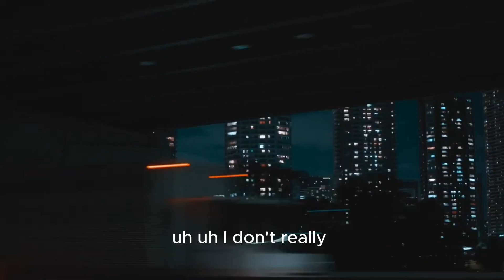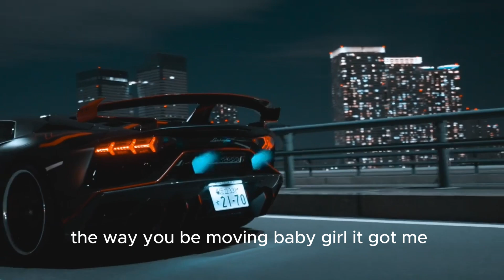KVNG - BLACK LIMOUSINE PROD. SHANGO [LYRIC VIDEO]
I've been meaning to drop this song for a while now and ever since love lives me and my partner promised each other that 2024 was gonna be our year. So to solidify it, I'm dropping this song and there's a lot more cold ass songs in the vault I plan on dropping soon. I love yall!

KVNG on all plats
KvngYoungBlood01 on ig
Kvng__xoxo on tiktok